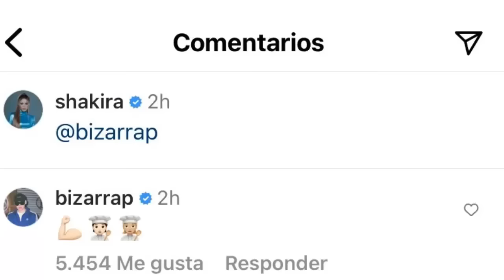Confirmado shakira y bizarrap SORPRENDEN A SUS FANS JUNTOS EN MIAMI UNA NUEVA CANCIÓN?